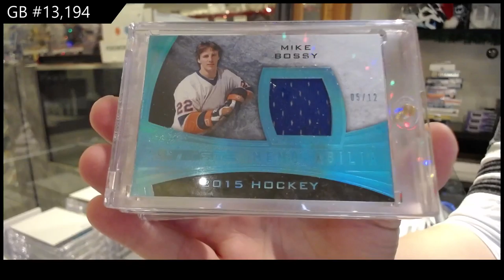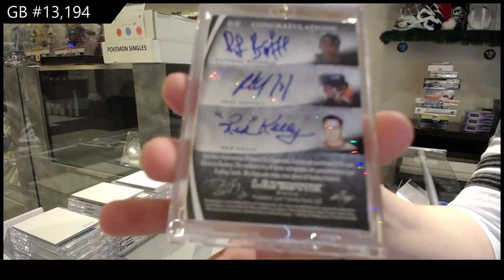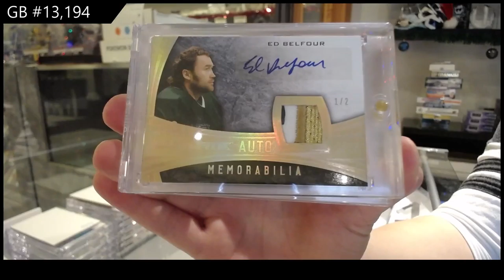15-16 Leaf Ultimate Hockey Box Break - C&C GB #13,194